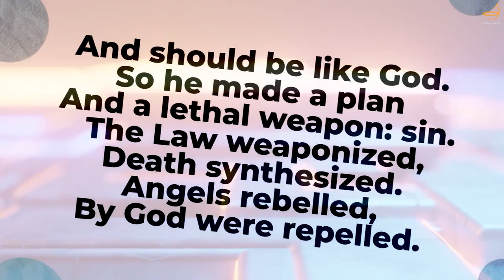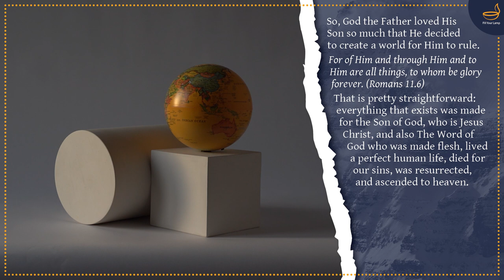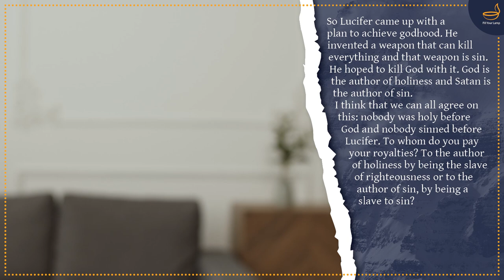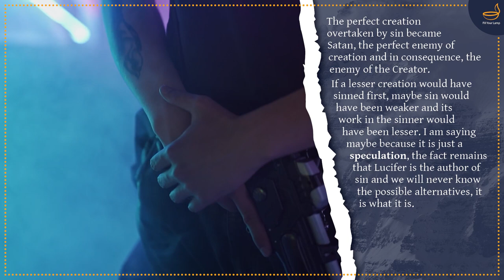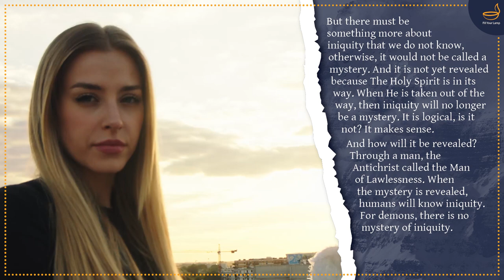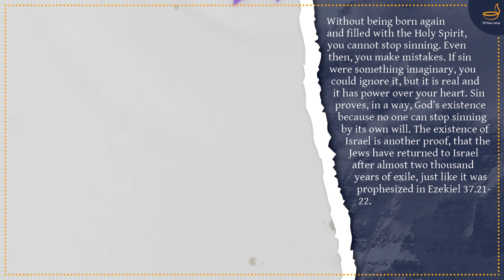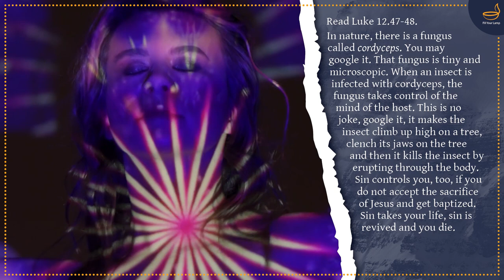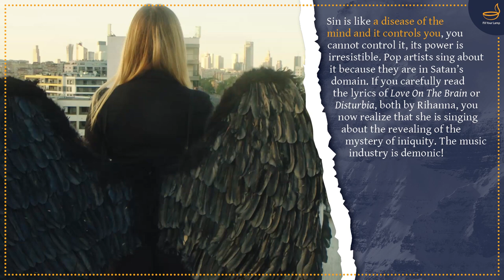Why Lucifer Rebelled (Episode 1)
00:00 Intro
00:42 Part 1: LOVE THE TRUTH
03:59 Part 2: THE BEGINNING OF THE WAR
09:35 Part 3: SIN AND THE MYSTERY OF INIQUITY